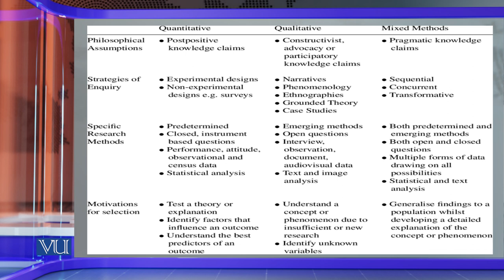Differences Between Quantitative, Qualitative, and Mixed Method Research | EDU407_Topic087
Topic087: Differences Between Quantitative, Qualitative, and Mixed Method Research,